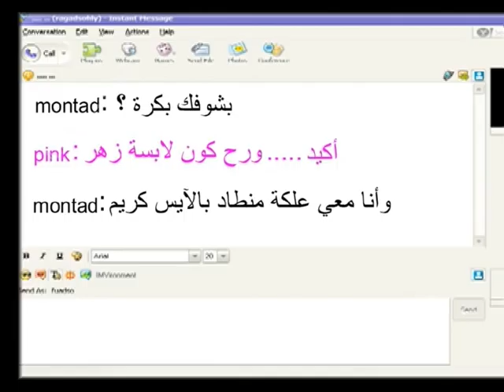Muntad -Tv commercial by MK Advertising Syria